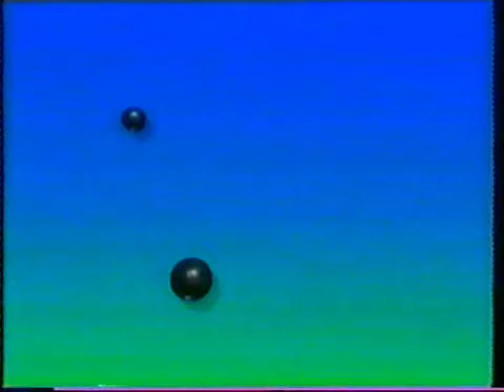🎬 Τα Χριστουγεννιάτικα Κάλαντα του Μίκυ - Α' ΜΕΡΟΣ (Παλιά Μεταγλώττιση)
Mickey's Christmas Carol - Greek

CAST
Scrooge : Γιάννης Καλαντζόπουλος / Yiánnis Kalantzópoulos
Mickey : Ηλίας Ζερβός / Ilías Zervós
Donald Δημήτρης Σαραβάνος / Dimítris Saravános
Goofy : Τάσος Κωστής / Tásos Kostís
Daisy : Κλεοπάτρα Ροντήρη / Kleopátra Rontíri
Pete : Κώστας Τριανταφυλλόπουλος / Kóstas Triantafillópoulos
Willy the Giant : Κώστας Μπερικόπουλος / Kóstas Mperikópoulos
Jiminy Cricket : Βασίλης Καΐλας / Vasílis Kaílas
Soloist : Τάνια Τρύπη / Tánia Trípi

TRANSLATION & LYRICS
By: Τάκης Καρνάτσος / Tákis Karnátsos

DUBBING DIRECTOR
Δημήτρης Κουζούπης / Dimítris Kouzoúpis

Παλιά Ελληνική Μεταγλώττιση (1993)